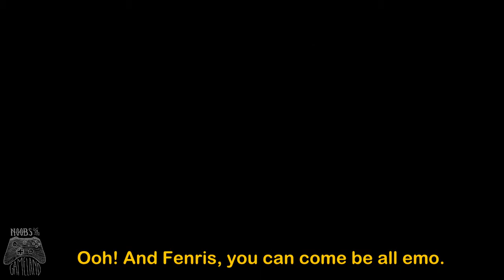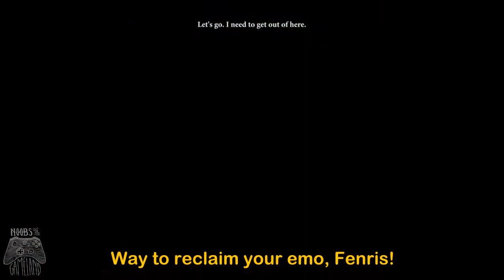Dragon Age 2: Part 33 - Jessalyn Hawke - Full Playthrough No Commentary - N00bs in Gameland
After a long hiatus, Jessalyn Hawke is back in the game. We catch up with Aveline after her honeymoon. Then Fenris has news about his long-lost sister. Varric shares some gossip. Isabela experiences strange and confusing new feelings of platonic friendship. Some nobles orchestrate the most public surreptitious meeting of all time. And we deal with a demon cult, because that's how we make spare change.

Commentary in subtitles only.